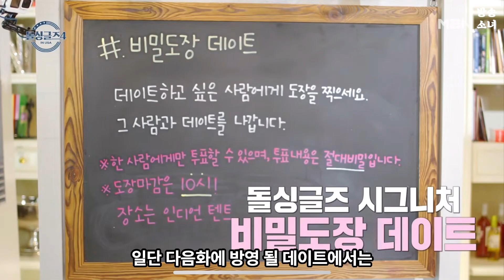이미 다 들켜버린 돌싱글즈4 다음주 데이트 상대, 최종커플 스포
안녕하세요.
방송소녀입니다.
돌싱글즈4 다음주 데이트 상대에 대해 알아보았습니다.
감사합니다.